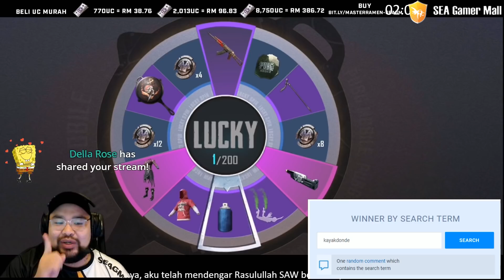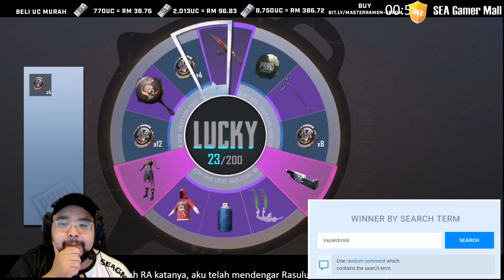Bakar RM 1300 (29,000 UC) buka The Seven Sea AKM